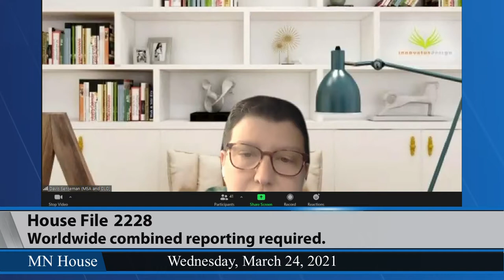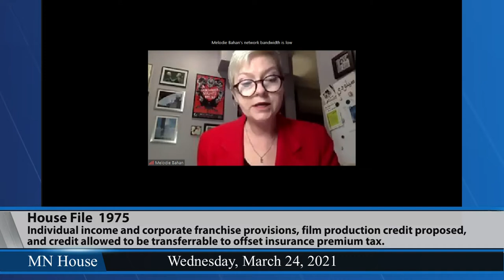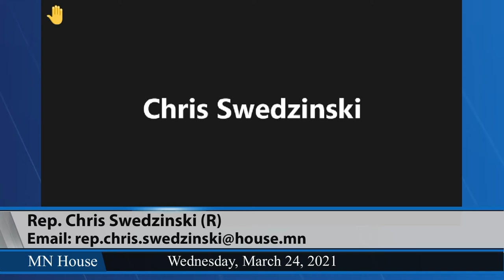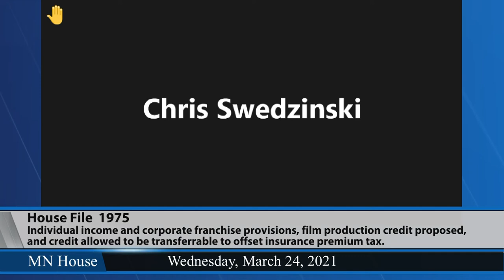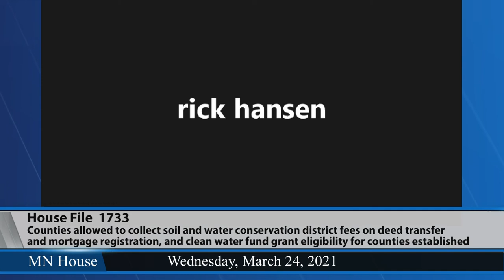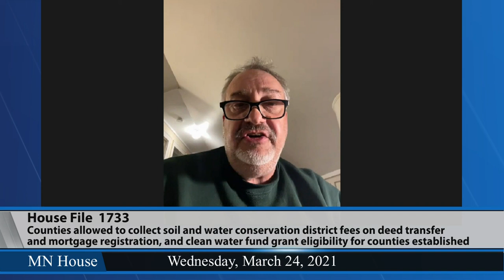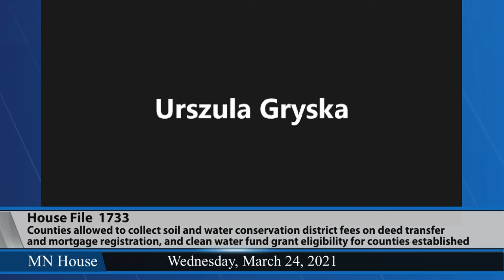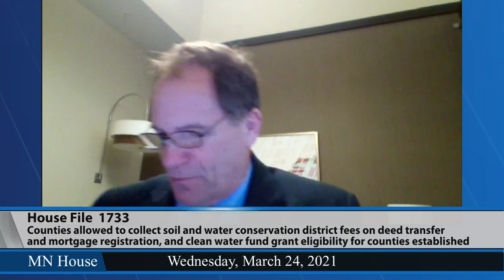House Taxes Committee 3/24/21 - Part 2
00:00 - HF2228 (Howard) Worldwide combined reporting required.
13:05 - HF1975 (Lislegard) Individual income and corporate franchise provisions modified, film production credit proposed, and credit allowed to be transferrable to offset insurance premium tax.
1:00:02 - HF1733 (Hansen) Counties allowed to collect soil and water conservation district fees on deed transfer and mortgage registration, and clean water fund grant eligibility for counties established.